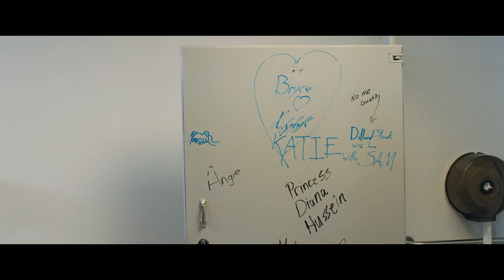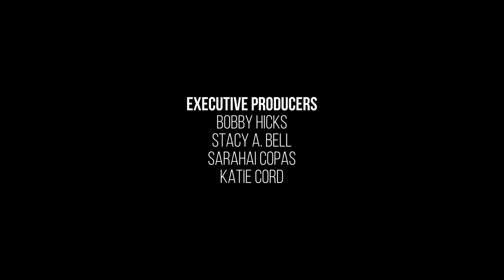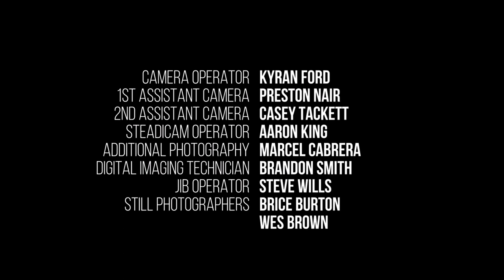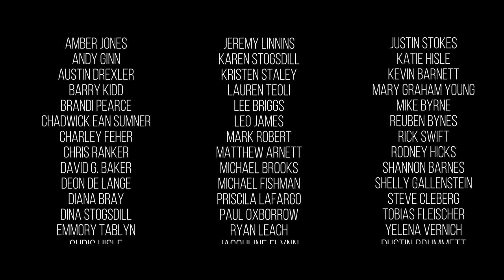Lane and Russell